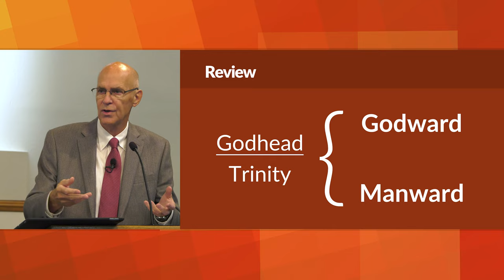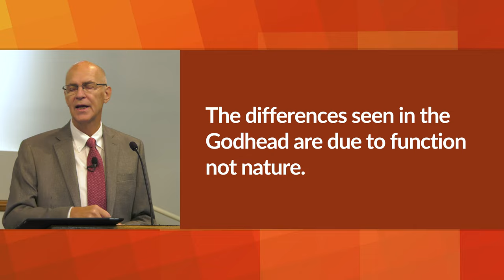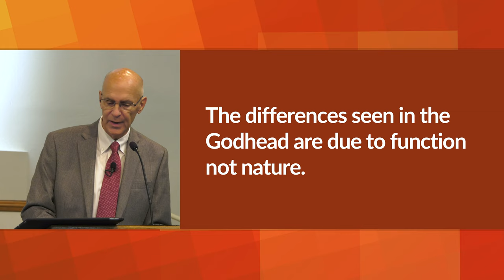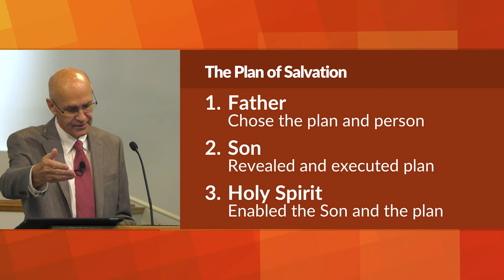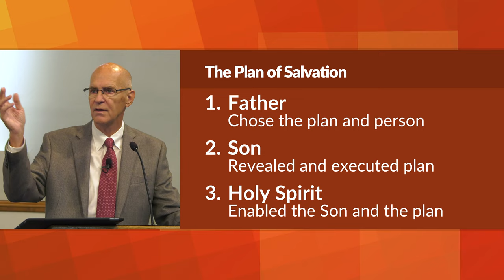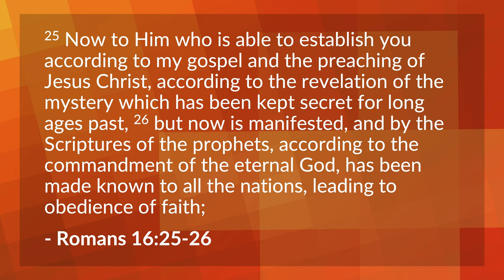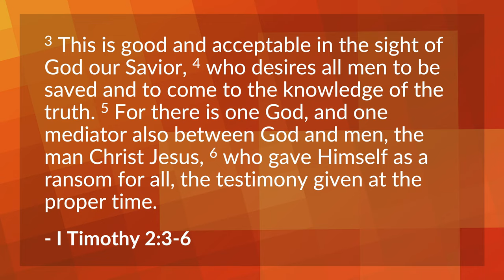The Function of the Holy Spirit – Mike Mazzalongo | BibleTalk.tv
This lesson demonstrates the role played by the Holy Spirit in executing God the Father's #1 goal in sending Jesus to die on the cross for the sins of all humanity.